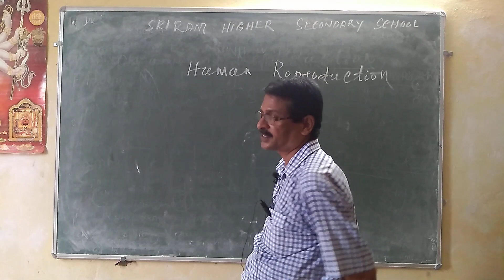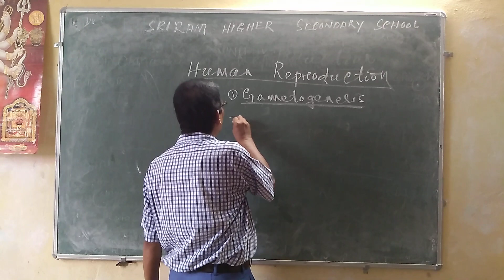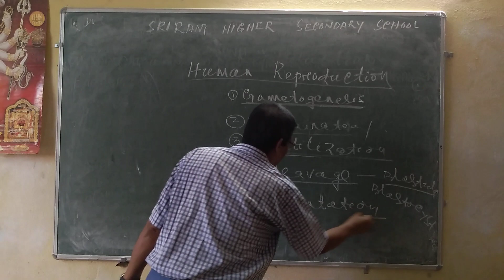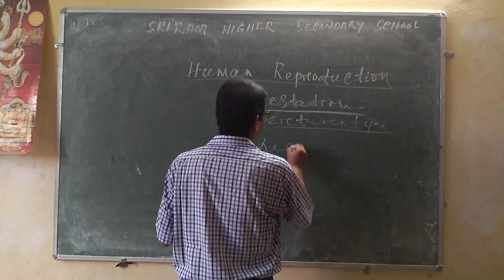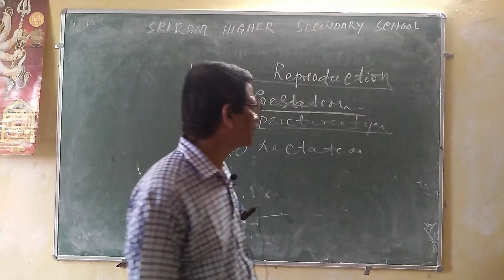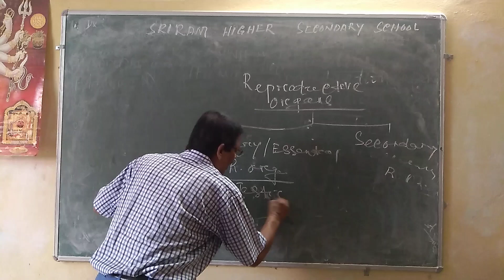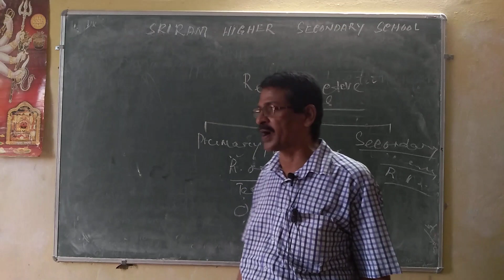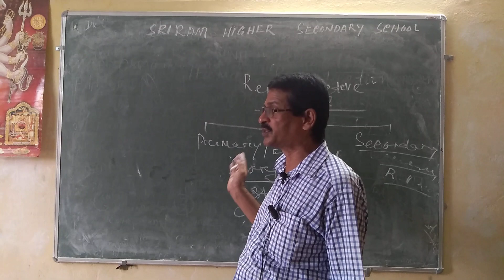Reproduction (Zool) Video 3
Sriram Residential College, Soro